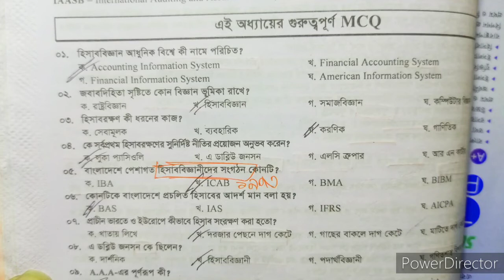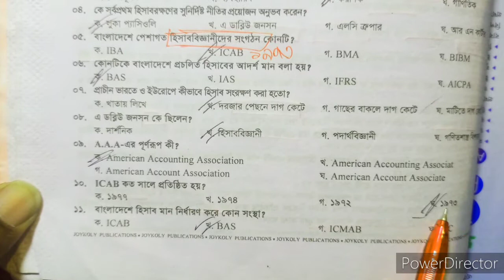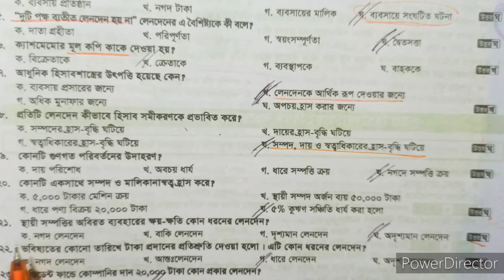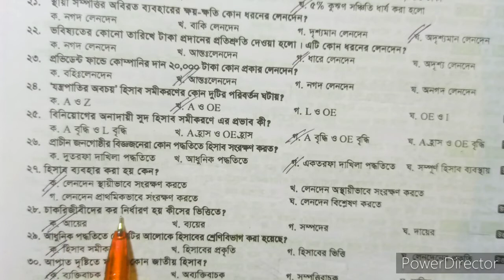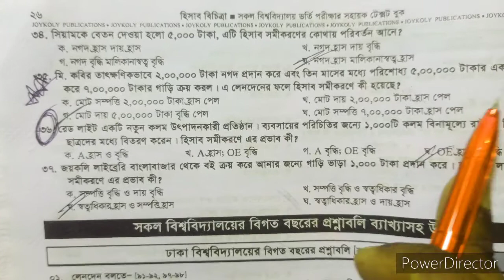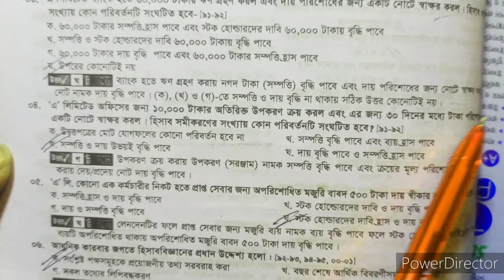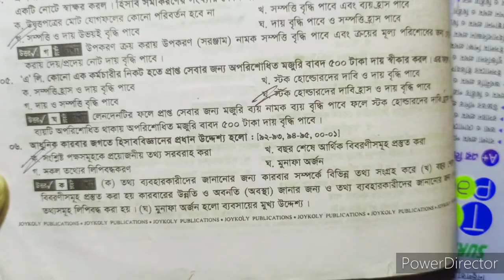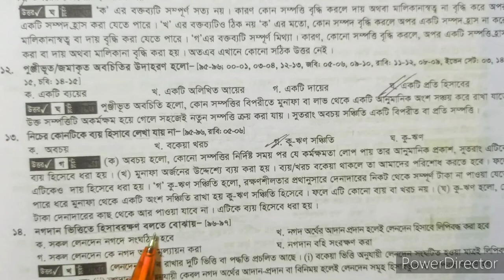University admission accounting Mcq || Accounting admission 2020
University admission accounting
accounting University admission
admission# accounting mcq# university